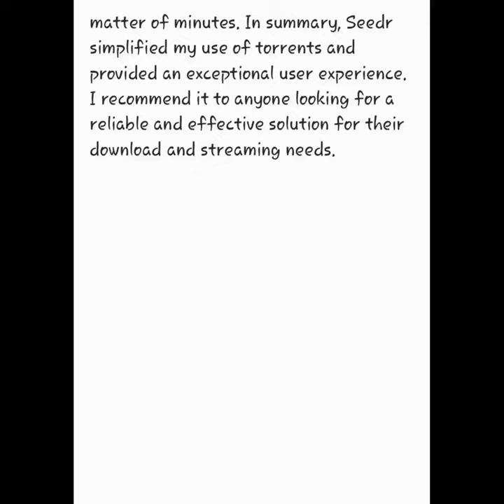This is a short video about Seedr 💯 *